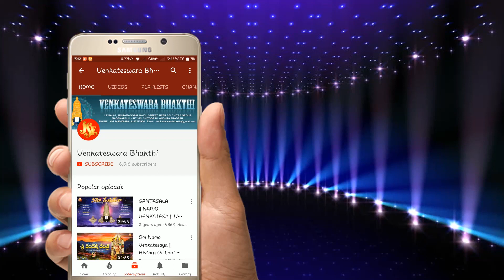Om Namo Venkateshaya Mantram | Hindu Devotionals 2021 | Jayasindoor Venkateswara Bhakti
Song: Om Namo Venkateshaya
Singer: Rashmi Adish
Lyrics: Traditional
Album No: JSE-0634
Similar Searches:
Bhakti Songs
Bhakti Songs Telugu
Devotional Songs
Jayasindoor Songs
Telugu Songs
Venkateswara Videos
Venkateswara Songs
Venkateswara Patalu
Songs Of Venkateswara
God Songs
Om Namo Venkateshaya Song
Traditional Songs
Rashmi Adish Songs